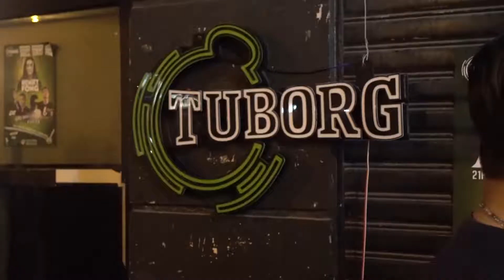Ganja Henry Fong remix final